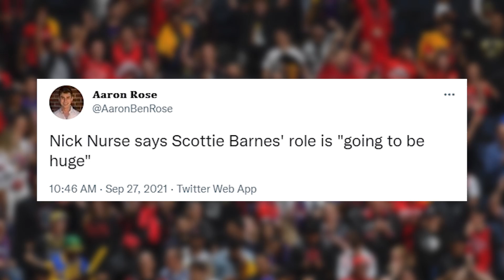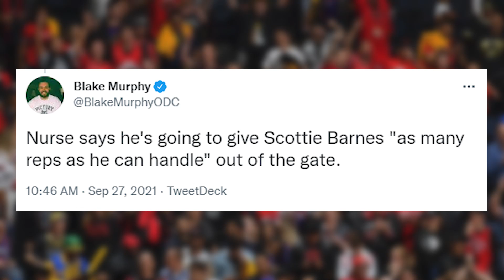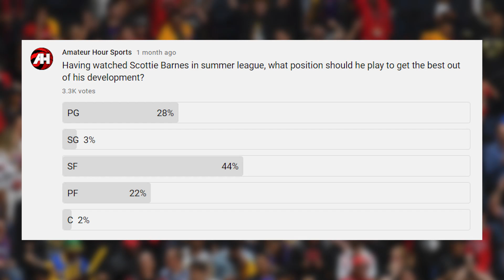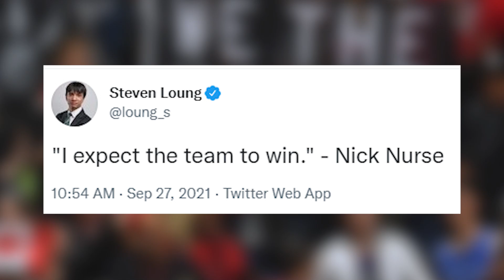Raptors REVEAL Scottie Barnes Will Have "HUGE ROLE" This Season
During Raptors media day Nick Nurse gave insight into the upcoming season and particularly the role Scottie Barnes will have in his rookie season. What is the best way for Toronto to get the most out of Scottie Barnes' development?